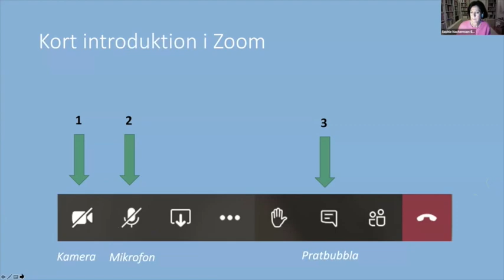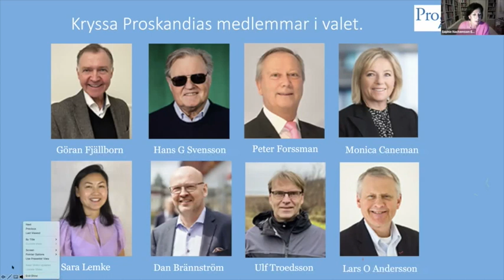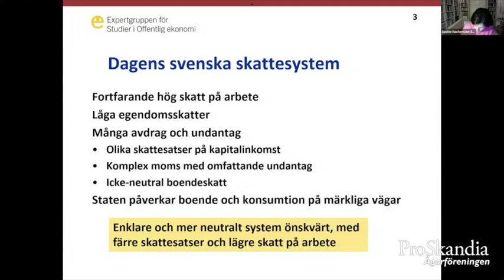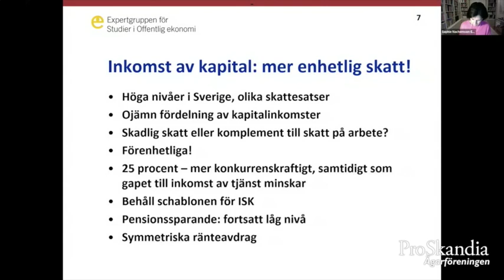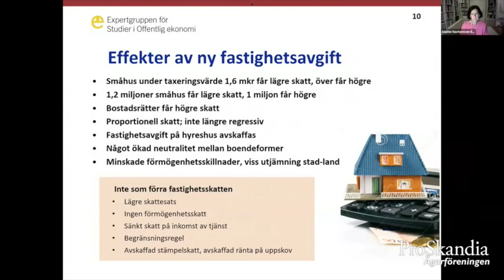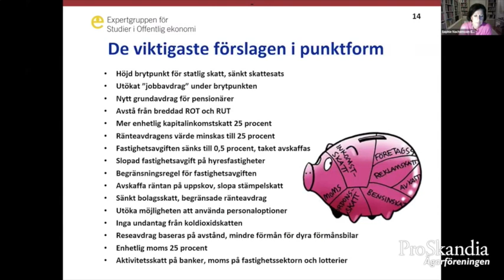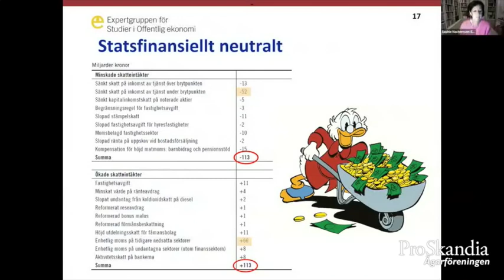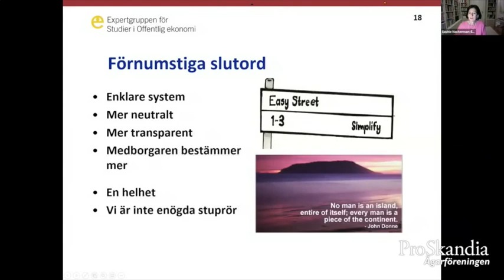Medlemsmöte 9 feb 2021 – En skattereform och våra pensioner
Ta del av videon från vårt medlemsmöte den 9 februari. Inbjudna talare var Klas Eklund,ekonom, och Mattias Munter, Skandias pensionsekonom.